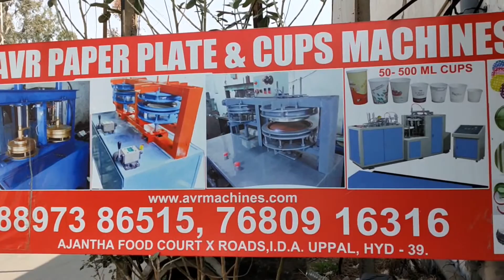Paper Plate Machine Paper Plate Making Machine Price